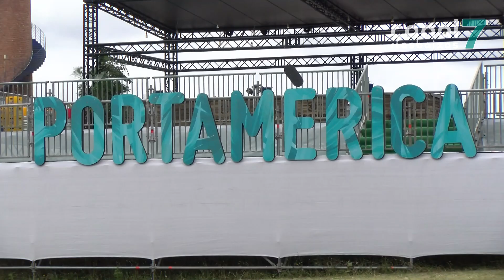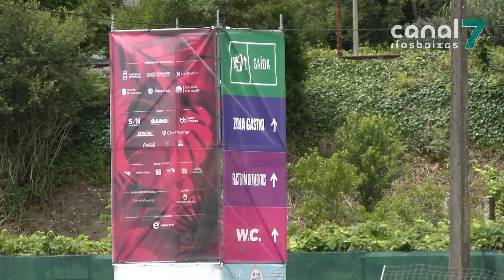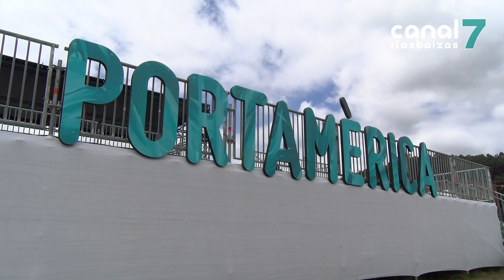O PortAmérica trae a Portas a Sebastián Yatra, Bad Gyal ou NIcki Nicole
A presentación do PortAmérica de Portas foi o primeiro acto oficial do novo presidente da Deputación de Pontevedra. Luis López puxo en valor o traballo conxunto entre o sector privado e as administracións para impulsar na provincia eventos como o que vai acolle-la Azucreira. Entre este xoves e o sábado pasarán por alí artistas do talle de Sebastián Yatra, Bad Gyal ou NIcki Nicole, entre outros moitos.